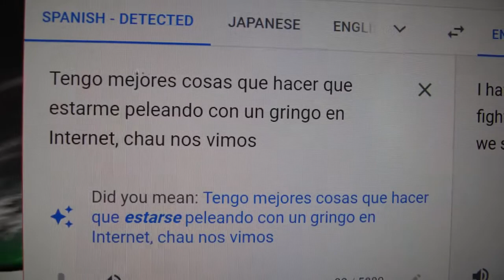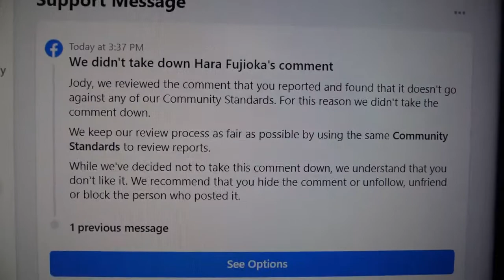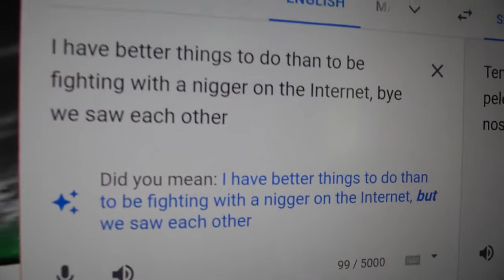White Hate Racial Slurs Are Totally OK With Facebook - Rules For Thee, Not For Me - Jody Bruchon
Saying a racial slur for "white person" is OK and totally not racist. Saying the exact same phrase with "N-word" in its place is a super duper bannable offense. This is the double standard. Anti-white racism is so pervasive in the United States that it's normalized.